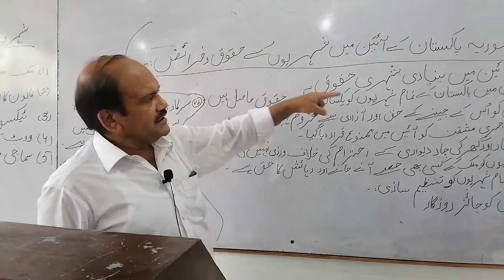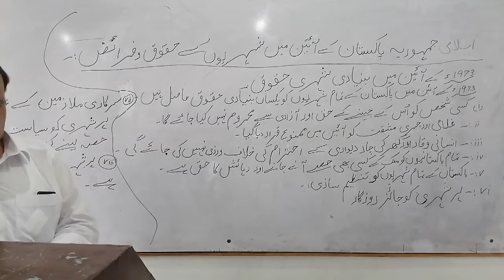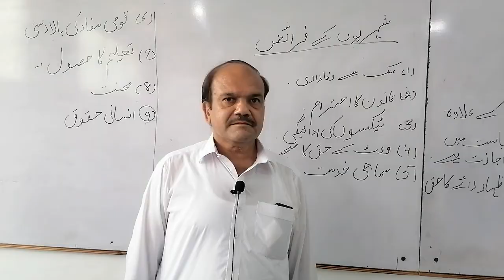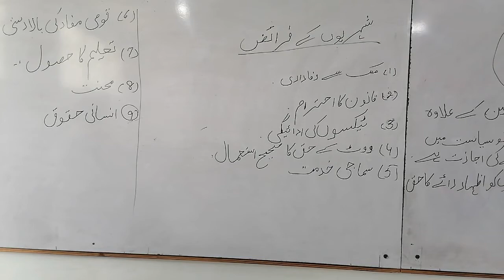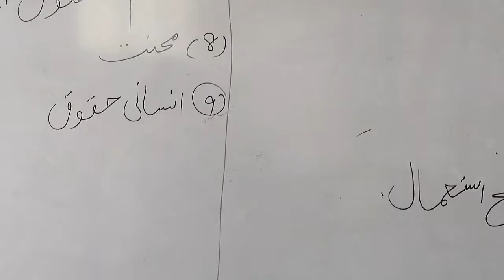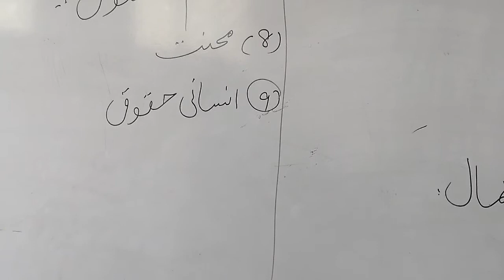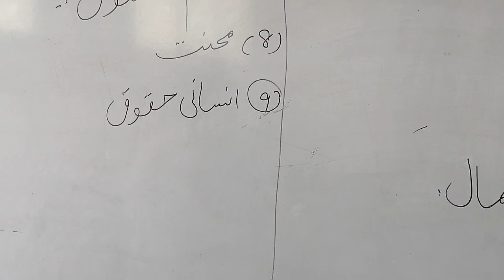Pak study lecture (citizen's rights) 2nd year by Sir Ijaz Ahmad